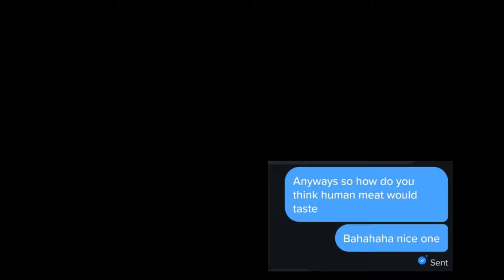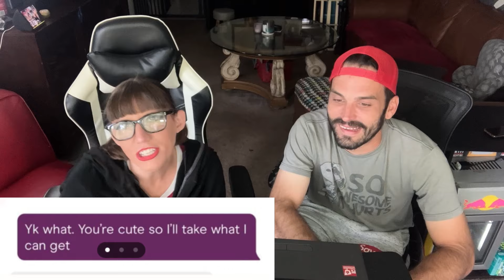UNHINGED tinder messages | Why are there so many CANNIBALS?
Join us for a hilarious and eye-opening video where we take turns reading Tinder messages from a Reddit thread. You won't believe some of the crazy things people say! From awkward pickup lines to downright bizarre requests, this video is a rollercoaster of cringe and comedy.

We dive into the world of online dating and showcase exactly what NOT to do when trying to make a connection. Whether it's oversharing, inappropriate jokes, or just plain weirdness, these messages are a testament to the wild side of dating apps.

And did we mention there's a surprise twist? Cannibals! It's a journey you won't want to miss! So grab your popcorn, buckle up, and get ready to laugh and cringe along with us.

Make sure you comment and let us know what you would like to see from us next. Don’t forget to click the like button and share our video.